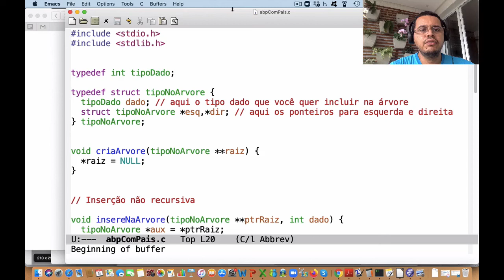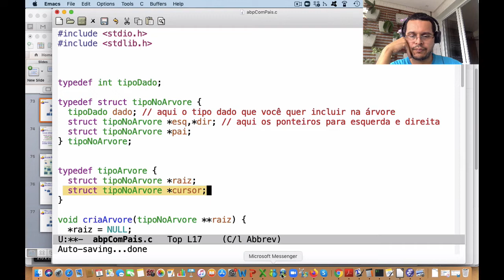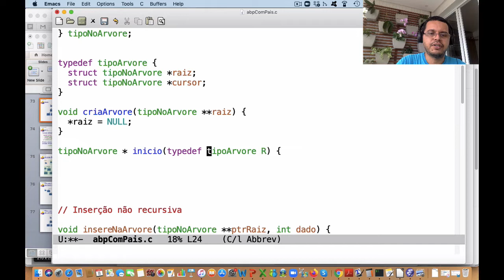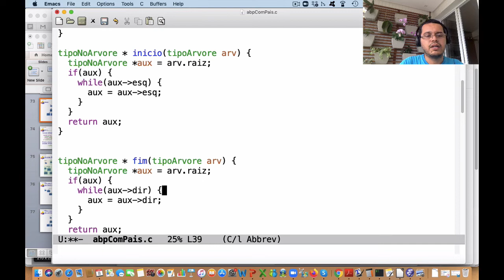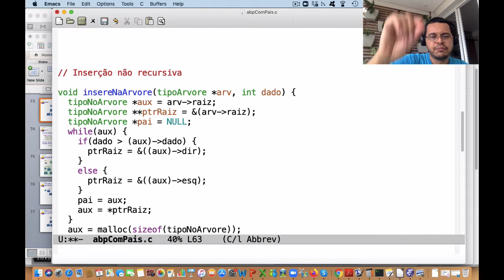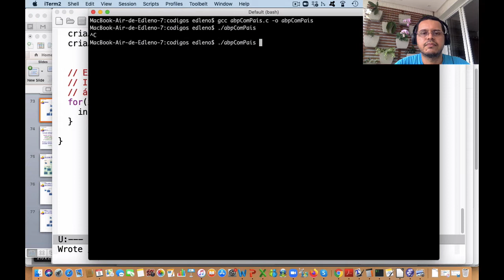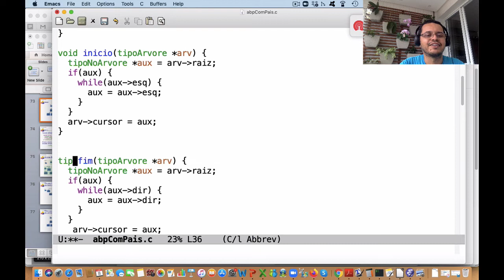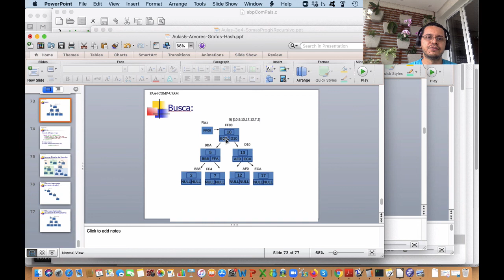Arvores Binárias Parte 2: Árvore com ponteiro para nó pai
Um exemplo com códigos em C para inserção, mover para o início e mover para o fim da árvore. Novidades incluem um ponteiro para o nó pai, alguns comentários sobre sua utilidade  e também a definição de um tipo de dados para a árvore. Código aproxima-se um pouco mais de implementações de mais realistas de árvores.